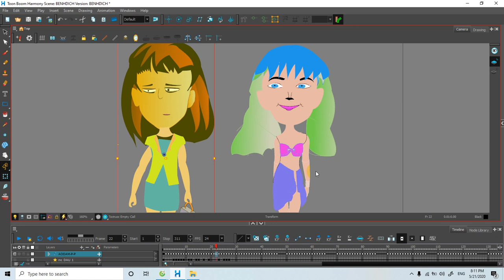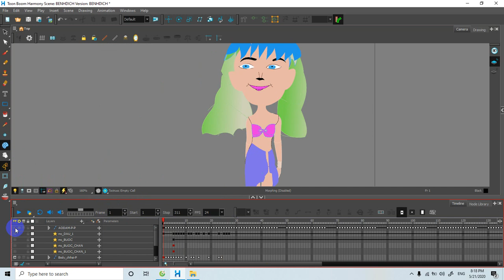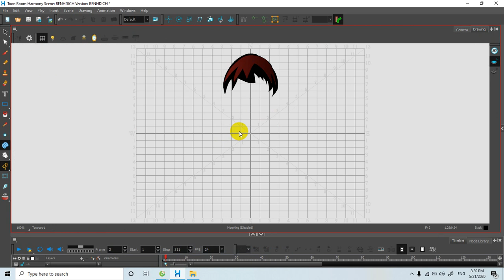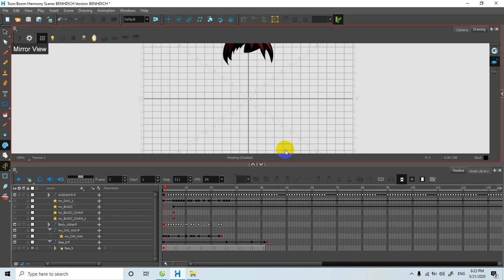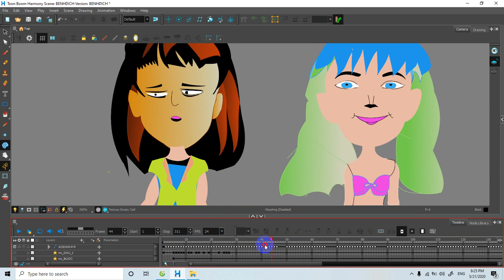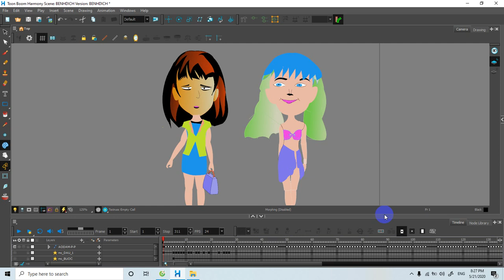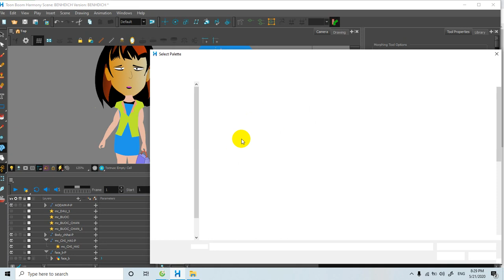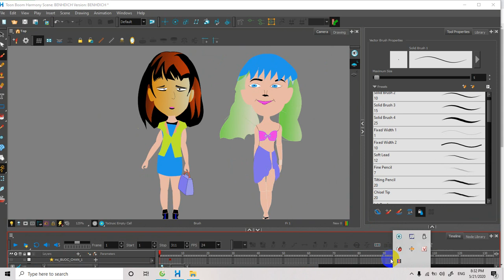TOON BOOM HARMONY 17 Bài 1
Toon boom harmony 17, create character in toon boom, rigging character